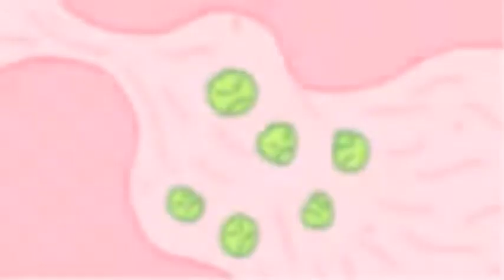Detección oportuna del cáncer de mama y conductas sexuales responsables (Repaso) | 6° de primaria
Video personalizado para mi grupo de prácticas de sexto grado: Detección oportuna del cáncer de mama y conductas sexuales responsables. Repaso de la semana 11, del 2 al 6 de noviembre.

Sexto grado de primaria
Aprendizaje esperado: Argumenta en favor de la detección oportuna de cáncer de mama y las conductas sexuales responsables que inciden en su salud: prevención de embarazos e infecciones de transmisión sexual (ITS), como el virus de inmunodeficiencia humana (VIH).